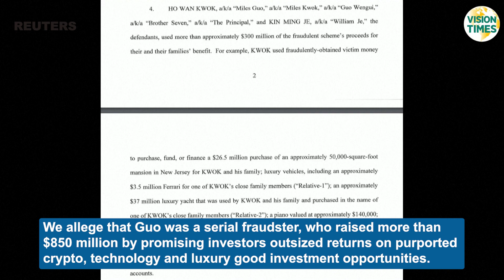Exiled Chinese Businessman Denied Bail in US on Fraud Charges.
Dazed and terrified, Yicheng Huang barely managed to escape being detained by police in Shanghai while attending one of many protests calling for an end to China's COVID-19 curbs that spread across numerous cities last November.

The protests, unprecedented in President Xi Jinping's decade in power, were suppressed by police within days, but helped hasten the end of three years of restrictions, sources previously told Reuters.

Four months after he escaped arrest, 26-year-old Huang fled to Germany and decided to speak out in support of fellow protesters who remain in detention. He is one of the first to publicly reveal his identity, after the vast majority of protesters fell silent under threat of official retribution.

Bringing you Truth, Inspiration, Hope.
Welcome to Vision Times News